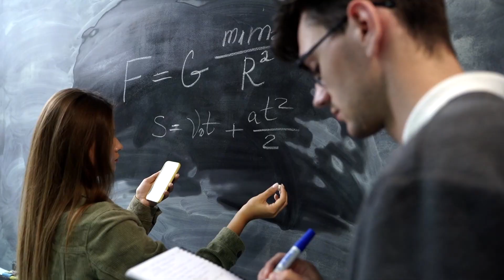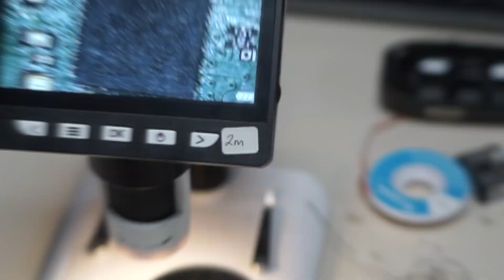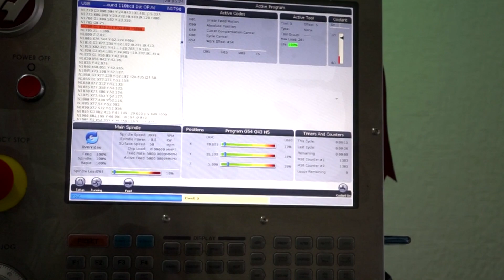MAESTRÍA EN CIENCIAS DE LA COMPUTACIÓN